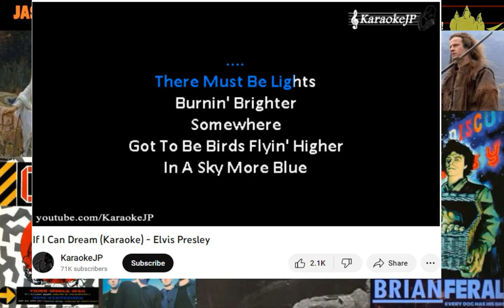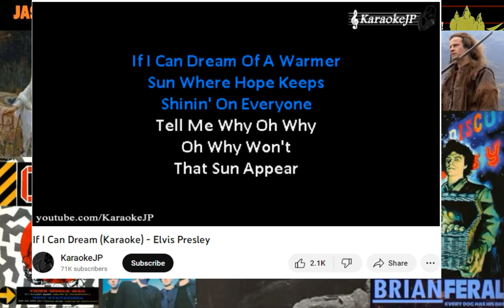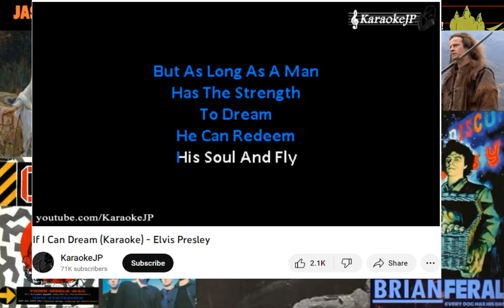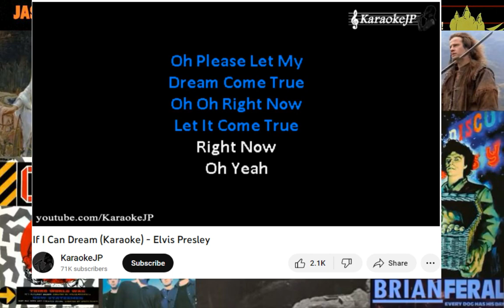Singing Karaoke - IF I CAN DREAM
Karaoke Song Used:
ELVIS - IF I CAN DREAM